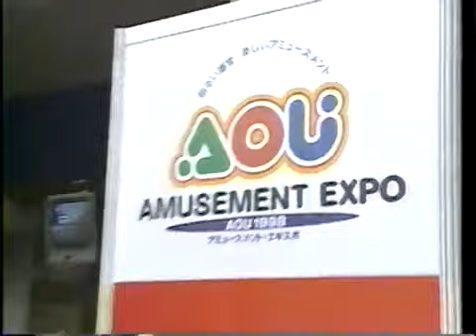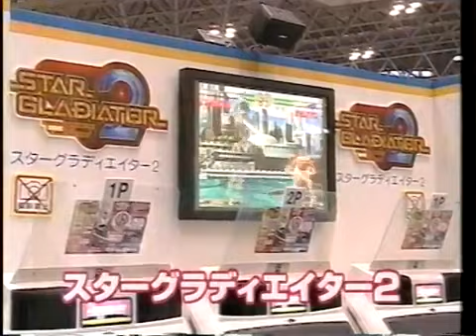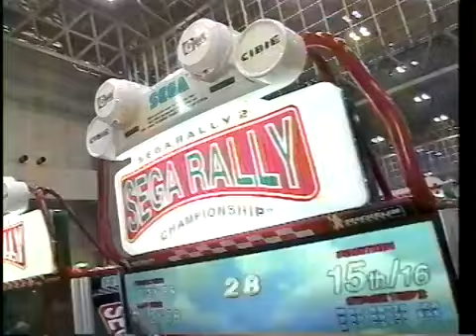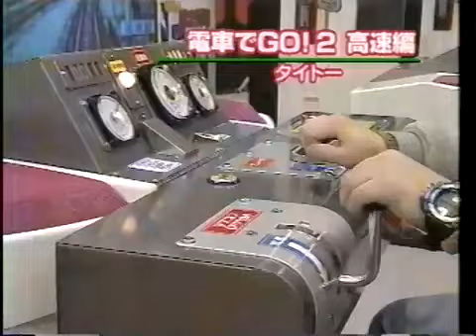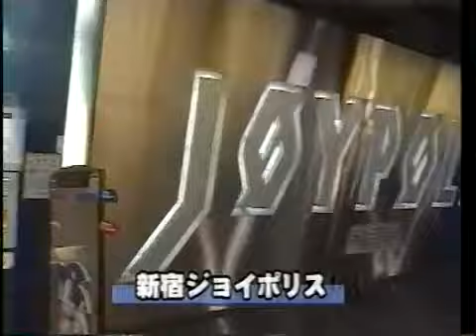TECH EXPRESS 1998 03 18